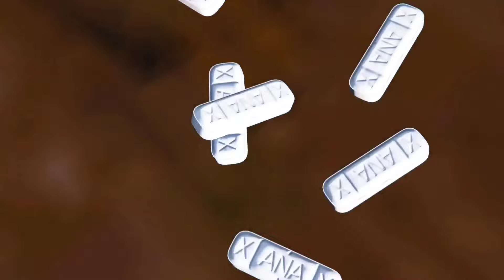Sufferryanyt, Rich Gang, FireDemon - Fast Life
Fast life (official music video) by Sufferryanyt